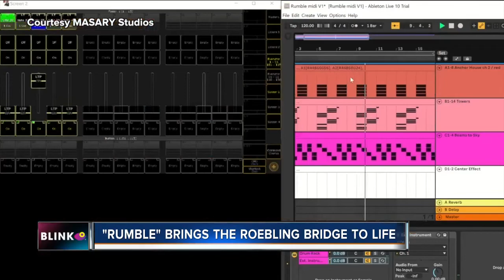'Rumblin on the Roebling': BLINK adds soundtrack to iconic 'Singing Bridge'ridge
The Roebling Suspension Bridge, affectionately known as  “The Singing Bridge,” is living up to its name like never before.   "We've always called it the Singing Bridge, but then we also started paying really close attention to the sounds that were coming from the bridge,” said Steve McGowan of Brave Berlin, one of the creators of BLINK. That observation led to one of the coolest displays at this year's BLINK festival.